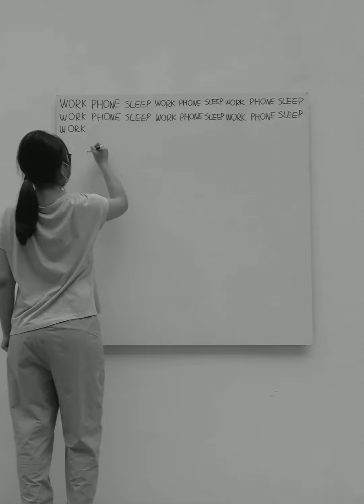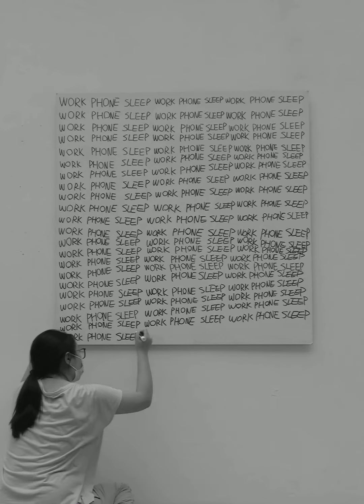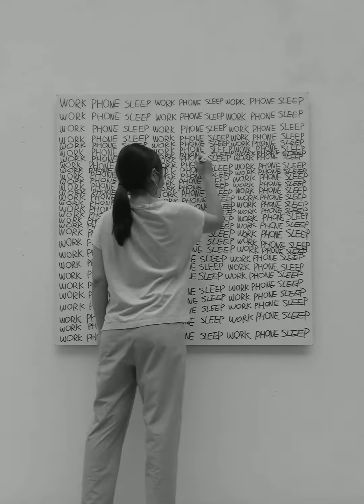Work Phone Sleep - performance art